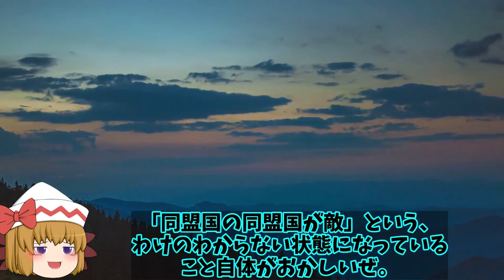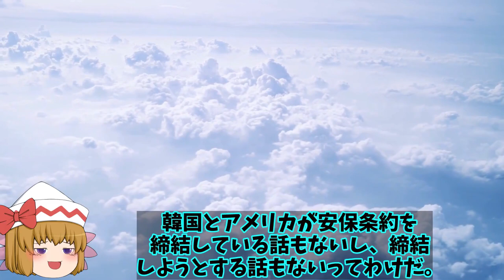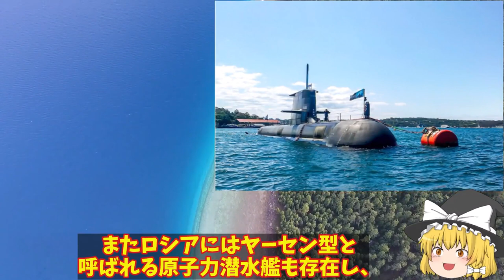【ゆっくり解説・軍事News】自衛隊最強スペシャル 三菱重工もがみ型4番艦ステルス護衛艦進水式！すでに4番艦まで建造の驚異的なスピードの理由は？【スペシャル・特集】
自衛隊最強スペシャル 三菱重工もがみ型4番艦ステルス護衛艦進水式！すでに4番艦まで建造の驚異的なスピードの理由は？【スペシャル・特集】

01三菱重工もがみ型4番艦ステルス護衛艦進水式！すでに4番艦まで建造の驚異的なスピードの理由は？

02韓強襲揚陸艦馬羅島就役F35B艦載可能へ！F35Bの甲板は耐熱加工無し、艦載だけは可能かな？

03露のソ連時代強力と言われた原潜の能力も！60隻を超える戦力の実力ははるか下だった？

引用・転載「出典：海上自衛隊ホームページ」
引用・転載「出典：航空自衛隊ホームページ」
引用・転載「出典：陸上自衛隊ホームページ」